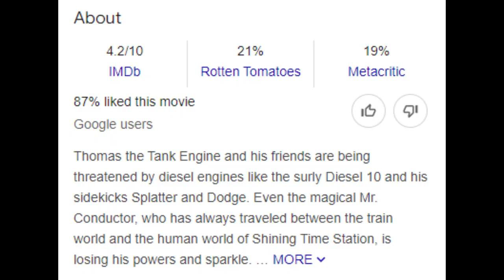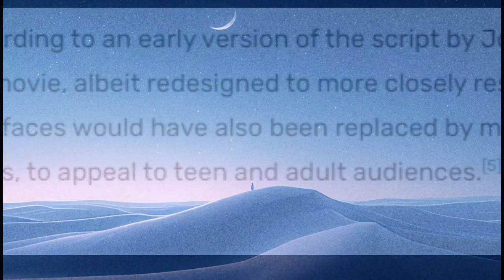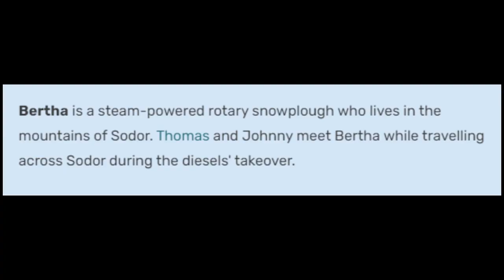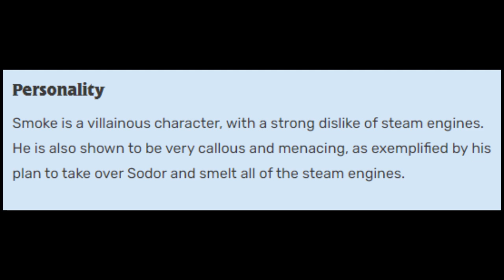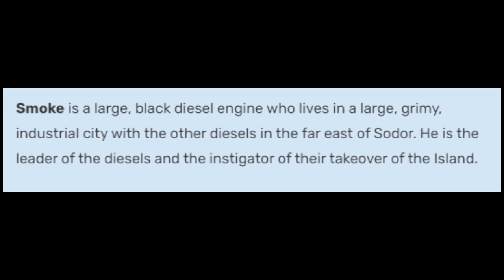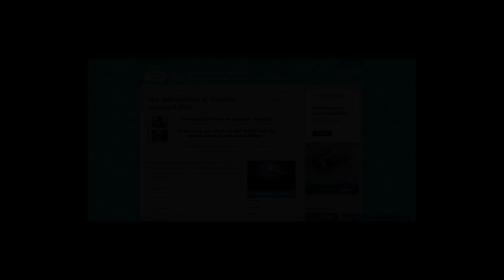The Adventures Of Thomas [Facts on the early version]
Okay so technically there is no early version of the cancelled movie it's only an early version of the script that was revealed. And no the script is not available online it was only shown in a video. But anyways here's a quick little video relating to facts on The Adventures of Thomas most of which are real two of them are made by me. And this will be able give us answers as to why this long forgotten movie was cancelled.

Thomas and Friends is owned by Hit Entertainment/Mattel